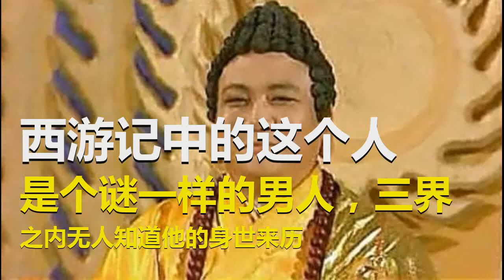西游记中的这个人是个谜一样的男人，三界之内无人知道他的身世来历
无天这个大魔头法力奇高，其法力硬在如来之上。如来深知不是无天之敌，为了维护佛家尊严，便自行了断。试想连入路佛祖这位三界一等一的高手都不敌无天，放眼三界又有谁敢和无天正面交锋呢。

无天的目的就是为统一三界，这个野心可比曹操都大，曹操也只是要一统天下。当然，无天野心之大，人家也是有实力的的。一开始无天仅用数日时间便荡平了有佛界、仙界组成的天界。天界可是三界之首，占领天界也就意味着一统三界。
其实表面上如此，可所有人都忽略了一个很严重的问题，天界跟凡间比起来是人少物稀。区域之广袤、地形之复杂以及物种之多样都无法与凡间相比。故凡间比之天界是神秘的存在，好多上古大神的栖息之所都在凡间，还有散仙以及以武成仙的凡人或者是机缘巧合发现圣物而成仙的凡人数不胜数。俗话说高手在民间就是这个道理。天界只是表面上风光，论高手之多以及高手之强还是凡间占绝大优势。

无天还是比较幸运的，因为他自认为占领天界就是统一了三界。故他没祸害凡间，若是他胆敢祸害凡间，估计早就被秒杀的形神俱灭，更别提可以坐镇天界三十三年了。
不过无天曾为了找如来的转世下界过，只是没对凡间造成巨大的破坏。说起来，他应该感谢一个人，若不是此人出手阻拦，估计无天已形神俱灭。

话说无天亲自带黑袍护法和巨蟹追捕如来的转世灵童。大鹏鸟与孙悟空拼命抵抗，怎奈无天法力实在太强，这两位和无天根本就不是一个层次的。没多久大鹏鸟与孙悟空便败下阵来，眼看如来转世灵童就要被五天带走。孙悟空绝望之际，大喊了一声：“土地公。”怎想这一声下去真的把土地公喊上来了。
倒不是孙悟空想找土地公帮忙，在他心里土地公只是一位不入流的小仙，又怎能打的过无天呢。孙悟空大喊土地公只是一种思维定势，每当孙悟空遇到难题之时，他都会喊土地公来解疑答惑。后来便习惯了如此，故刚刚他才喊了土地公。
土地公像孙悟空略一施礼：“大圣叫小神有何事。”

孙悟空这才发现土地公与往日的不同，此时的土地全身上下散发着无比强大的气场，这气场让孙悟空很想跪下。孙悟空在看土地公的眼神，把他吓了一跳。因为土地公的眼神充满了威严，而不像以前那样的唯唯诺诺。
无天也被土地公身上强大的气场所折服，若不是他用定心咒强行抵抗此股威力，估计他早已跪倒在地了。深谙世道的无天知道此次是遇到高手了，好汉不吃眼前亏嘛。趁着眼前这为大仙没有发火。无天丢下手中的转世灵童，带着黑袍巨蟹逃跑了。

眼前这一切可把孙悟空与大鹏鸟惊呆了，他们怎么也没想到土地公有如此神力。没出手竟能将无天吓跑，放眼三界估计也只有土地公了。他俩回过神来正想谢过土地公，可土地公却消失了踪影。任凭孙悟空怎么叫唤，甚至金箍棒都被孙悟空摔断了，也没见土地公再出来。
土地公是个谜一样的男人，三界之内无人知道他的身世来历。